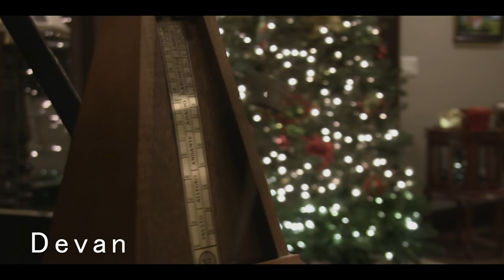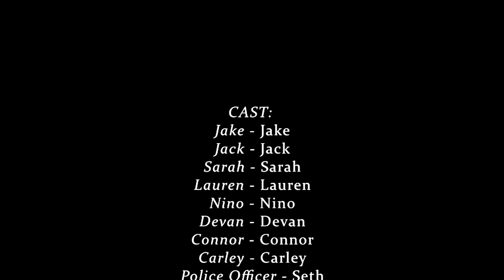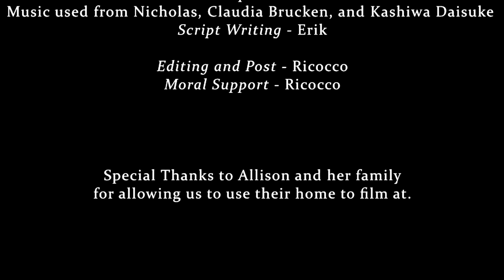'Ballad of the Black Sheep' - Student Film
Feeling lonely, Jake decides to throw a Christmas-themed sweater party with all of his friends, but things quickly derail when people start to go missing. A killer runs a muck as the party-goers panic and try to expose the murderer.. A true action-packed adventure that will leave your jaw dropped. Turbo to the max, baby.

Genre: Romantic/Comedy

This is actually really bad. One of our cameramen was a stupid little boy and recorded a lot of the first scenes out of focus... so that's fantastic. Also there was some continuity errors that couldn't be fixed in post. I also had to fix some of the camera angles so that it didn't look like it was being filmed by an amputee. The audio was also trash in many places because our mics suck massive wiener. The acting wasn't too bad considering their lack of experience. I'll give them that.. Overall I didn't have much to work with. I'm just the editor. My ability to create something good is always limited by my resources; the quality of footage and such. I wasn't given much, but I tried to make the best of it. So here it is. 6/10

This was the Christmas-themed video I was talking about. Calling it a student film would be doing it a justice but whatever.

Comment any questions, concerns, or thoughts in the comments section below. I appreciate any type of comment always.